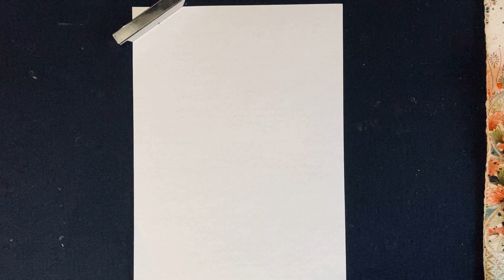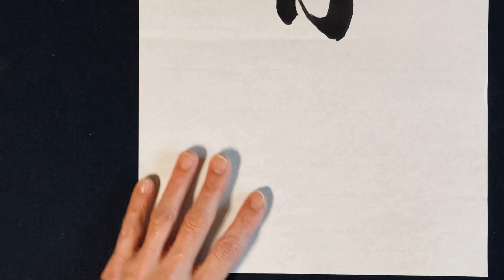第１８１回「習字基礎編（書道）」青春（行書体）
「青春」を行書体で
上手に書く為のポイント説明をしています。

文字を、、、
正しく書く。
整えて書く。
読みやすく書く。
それらが出来るようになるための
土台を身につけることを学びます。

書写能力に加えて
速く書く（行書）を書くことが

⚫︎「習字基礎編（書道）」では
小学生から中学生を対象とした書写書道、
JA共済全国書道コンクール、書き初め等の
実践とポイント説明をしています。

⚫︎「習字応用編（書道）」では
高校生から一般向けに
毎月その月に相応しそうな言葉を選び
３書体（楷書、行書、草書）
の実践とポイント説明をしています。